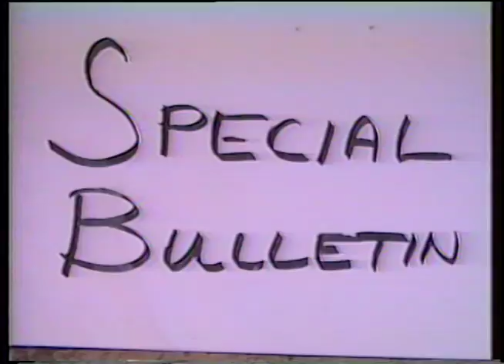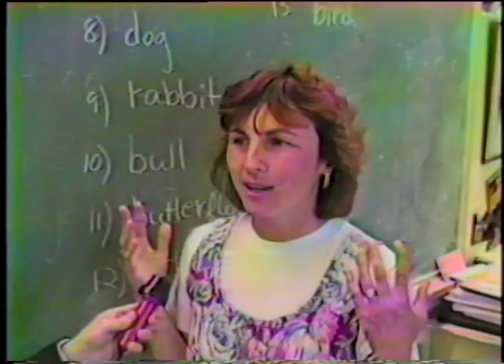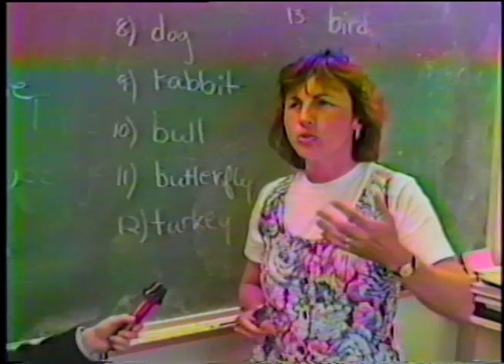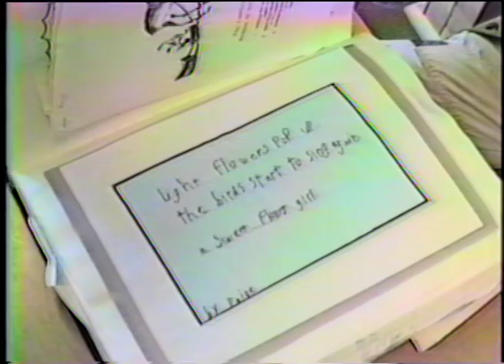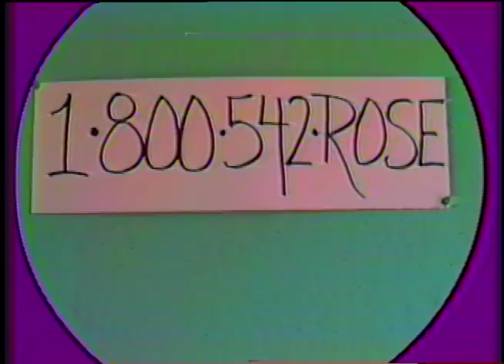Where in the World is Rosie Clark, and Where is she Going?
Personal video produced by Stan Franzeen with the 3rd grade class at Glen Urquhart School, Beverly Farms, MA. This tape was a light hearted tribute to their teacher, Rosie Clark, who was relocating to the West Coast.